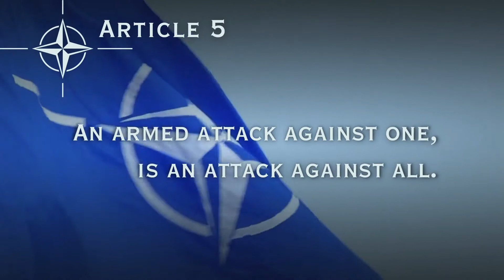The us army in Europe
the U.S. army in Europe learn to destroy Russian military equipment